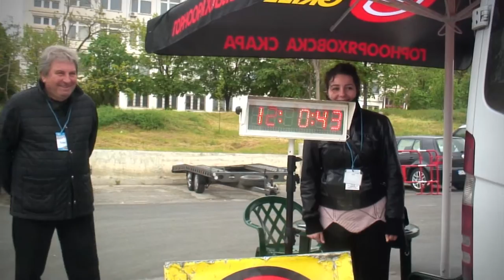Rally Sprint Varna 2014, Racing Extreme Part 2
Reportage of Racing Extreme for Rally sprint Varna 2014, first round of Bulgarian Rally Sprint Championship 2014 and Bulgarian Rally Championship 2014